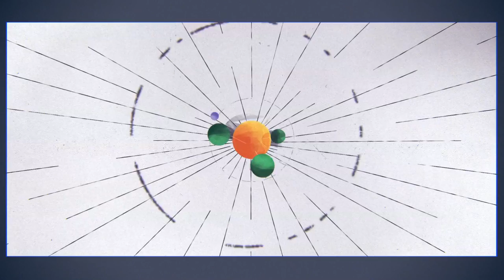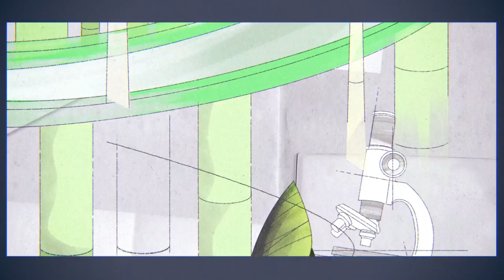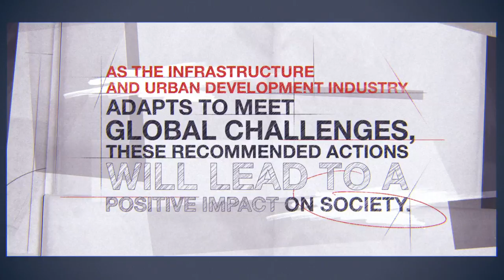Shaping the Future of Construction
The World Economic Forum established a three year project on Shaping the Future of Construction.